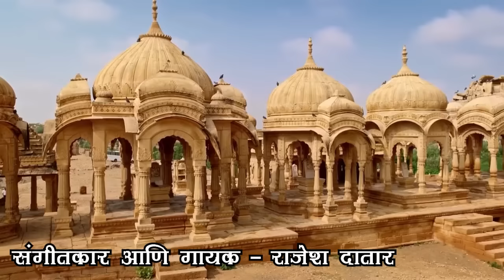समरसता गीत | राजेश दातार | महेंद्र वाघ | Samarasta Geet | Rajesh Datar | Deshbhakti Geet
" समरसता गीत "
एक संस्कृती,एक राष्ट्र..हिंदुस्तान हमारा हिंदुस्तान..!

गीत -समरसता गीत
गीतकार  - महेंद्र वाघ
संगीतकार आणि गायक - राजेश दातार
संगीत संयोजन - मिलिंद गुणे
समन्वक - प्रांजली देशपांडे
कोरस - देविका देशपांडे, श्रुती वैद्य, अभिजित नांदगावकर, रश्मी बडे, प्रांजली देशपांडे, योगेश बडे, हर्षदा गोखले-ताम्हाणे, सोमनाथ केसकर, मानसी दीक्षित, चिन्मय जोग, भाग्यश्री अभ्यंकर.
चित्रीकरण आणि संकलन - मल्हार फिल्म्स
विशेष आभार - पंचम स्टुडिओ
रेकॉर्डिंस्ट - श्रेयस दांडेकर व रागवेंद्र